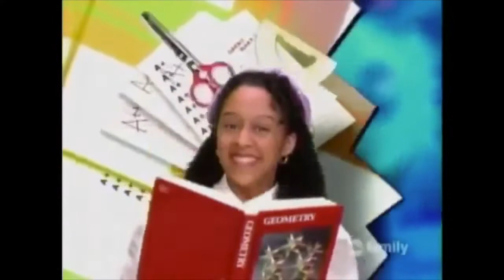Generique de la serie Sister Sister